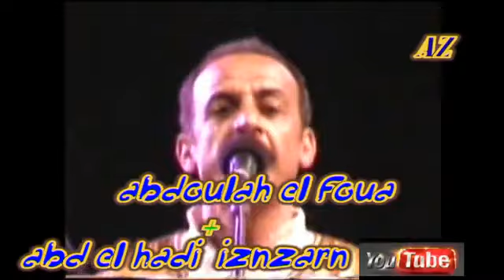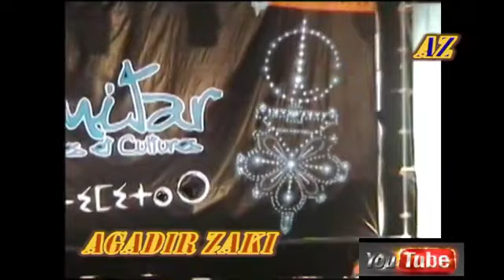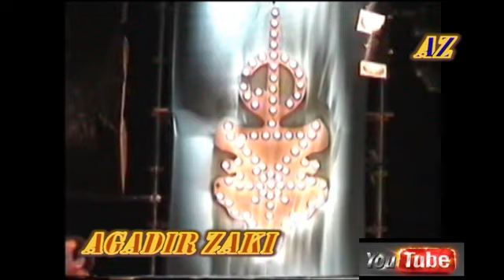(سهرة ناذرة ) عبد الهادي إكوت "إزنزارن " مع مجموعة أودادن بمهرجان تيميتار سنة 2008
Oudaden izenzaren igout Abdelhadi abdellah elfouwa timitar Agadir